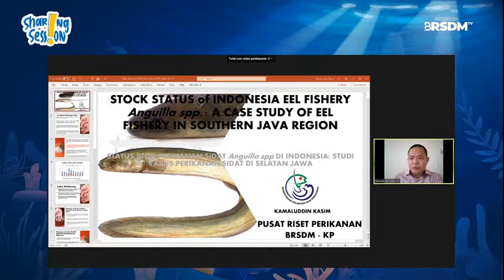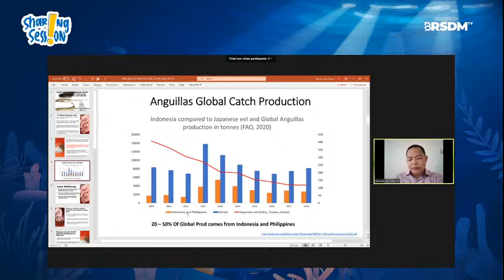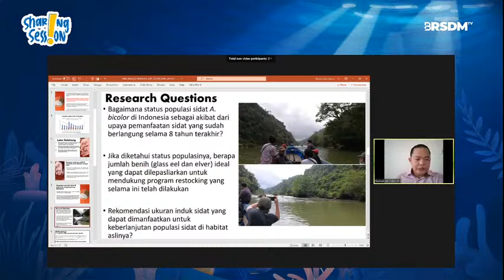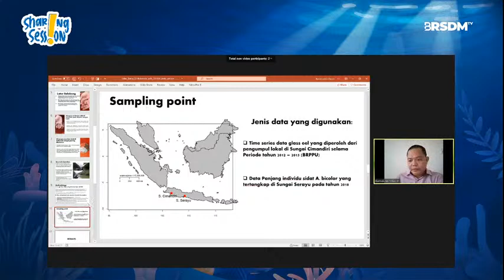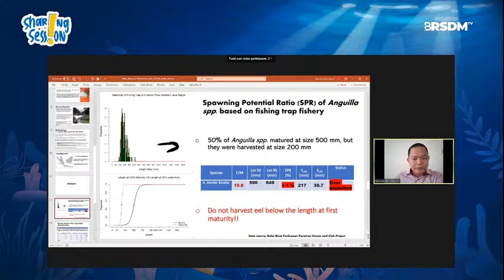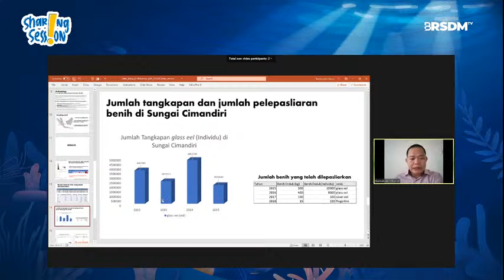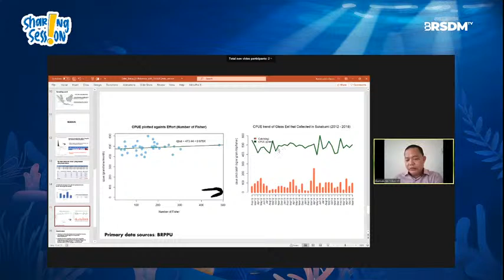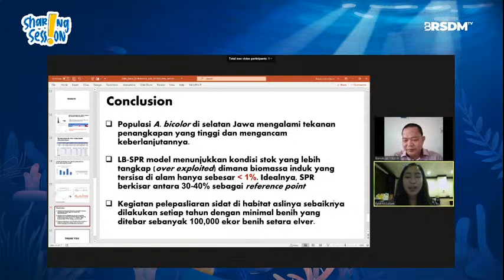Status Stok Perikanan Sidat (Anquailla bicolor bicolor) di Indonesia.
SHARING SESSION BRSDM

Narasumber :
Kamaluddin Kasim, S.Pi
Peneliti, Pusat Riset Perikanan - BRSDM
Tema :
Status Stok Perikanan Sidat (Anguilla bicolor bicolor) di Indonesia: Studi Kasus Perikanan Sidat di Selatan Jawa

Badan Riset dan Sumber Daya Manusia Kelautan dan Perikanan